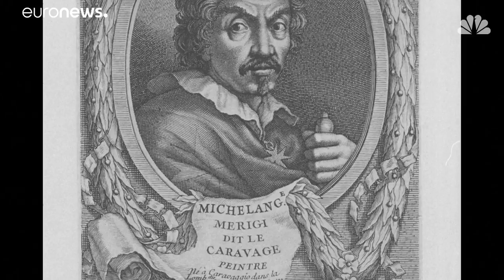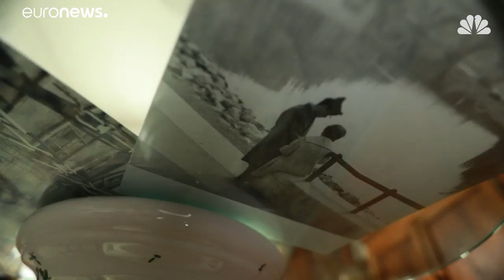Two-dozen residents in one town claims master painter Caravaggio is their ancestor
Around two dozen people in the town of Caravaggio, Italy, are apparently related to the painter. The discovery of some bones in a small cemetery in the 1950s helped to reveal these branches of his family tree.…